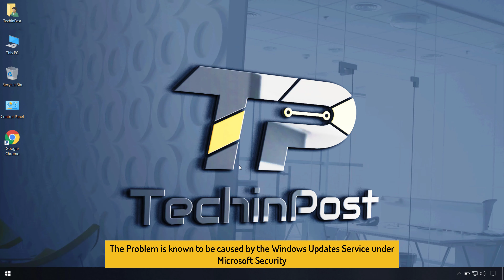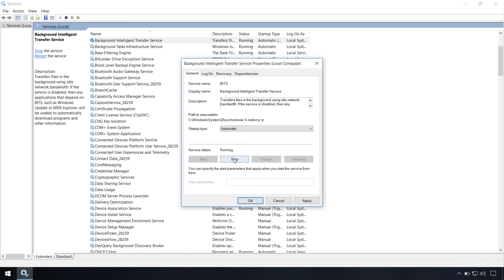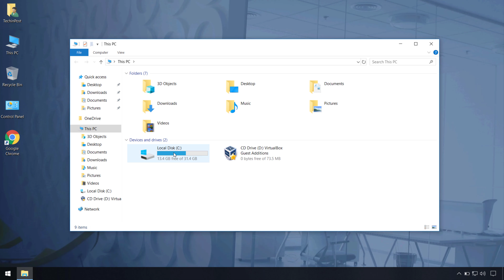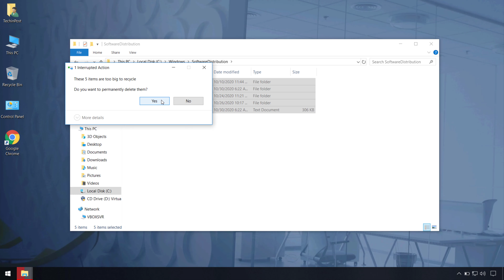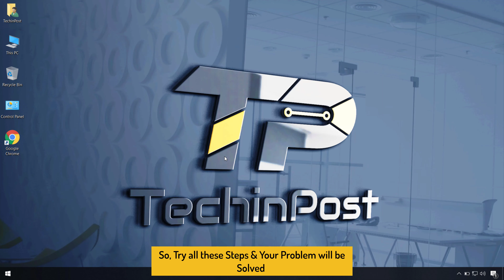[SOLVED] How to Fix Error Code 0x80240022 Problem Issue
If you are also getting 0x80240022 Error Code Issue then don't worry as you just have to Check out this Error Code 0x80240022 Guiding Video from here once fully.

So that you will get to know that How you can Get Rid out of Installation Job Encountered Some Failures Error 0x80240022 Problem permanently. So all you have to do is just Check this Call Error Code 0x80240022 Video out.

FOLLOW US ➨

Some Tags you can check